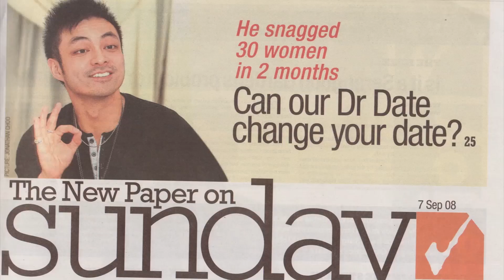Should You Text Your Ex? - The Man Up Show, Ep. 151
Ask your private questions and get access to exclusive bonuses and coaching through our private Facebook Group.

For over a decade, David Tian, Ph.D. -- a uniquely qualified therapist, life coach, and former university professor -- has coached tens of thousands of people from over 87 countries to achieve happiness and success in their relationships, dating, psychology, and lifestyle. Dr. Tian has been featured in international media, as well as co-hosting a radio show on national radio and a weekly dating advice column in a national newspaper in Singapore.

The show, “Man Up: Masculinity for the Intelligent Man,” is David’s way of helping as many people as possible enjoy empowering and fulfilling lives, while contributing to the global understanding of masculinity in modern times. In the show, he takes your questions posed in the Man Up private Facebook group and answers based on his experience coaching tens of thousands of students around the world for over a decade."
Connect with David Tian here:

David’s also prepared 5+ hours of free video courses that reveal how to make your relationship passionate, how to make friends anywhere, how to talk to anyone, and a lot more.

Boom! Stop. I'm David Tian, PhD. And in this video, I answer the question: Should I text my ex? Welcome to Man Up Episode 151.

Masculinity for the intelligent man. I'm David Tian, PhD, and this is Man Up!

Hey! This is David Tian, PhD, and welcome to Man Up Episode 151! For over the past ten years, I've been helping hundreds of thousands of people in over 87 countries attain success, happiness and fulfillment in life and love. And a question here from the private Facebook group comes from Henry, and it is another break-up question. So, I'll just read out the question.

"The love of my life broke up with me. We were five years together. I'm 30 now. She is 25. Without any warning, she told me on Monday that she wants to break up with me. I begged her to stay. I said I only need one chance. I can show her that I'm the right guy, but nothing. She said she needs time for herself. After five fucking years, she gives me no chance. She just left our flat and was gone. She said she feels dead inside and that I cannot do anything about it. She said she has to figure out what she wants in her life for herself without me."

Okay, so that's the background. He's got five pointed questions related to this based on the background. And the first question. Here we go, Henry. Question number one:
"Our flat is full with her things. I think it'll take some time for her to find a new apartment, so no contact is impossible. Now, I stay at my mom's house, but that is no option for long. How can I handle that?"

Okay, so I'm going to answer these questions one at a time. Oh, by the way, I am preparing a "How to Recover from a Breakup" free course inside the Man Up Group. So, you got to join the private Facebook group, then you tap the pinned post and you get all the free video courses there. And that allows me to go into much more detail that I can in a simple Man Up episode. So, get the free video courses.